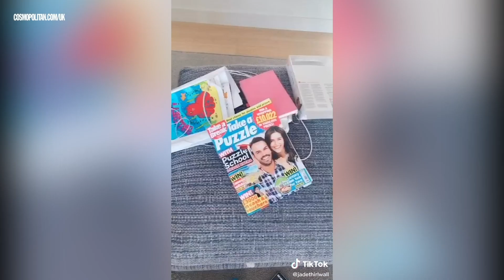Celebs you need to follow on TikTok | Cosmopolitan UK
The Hype House aren't the only ones making up routines or uploading lip-syncing videos, because all your favourite famous people are at it too. Here are the celebrity TikTok handles you need to know about.